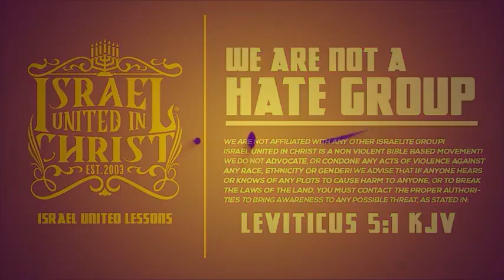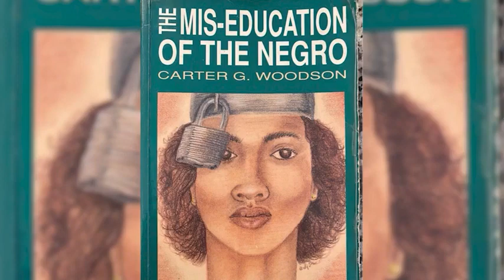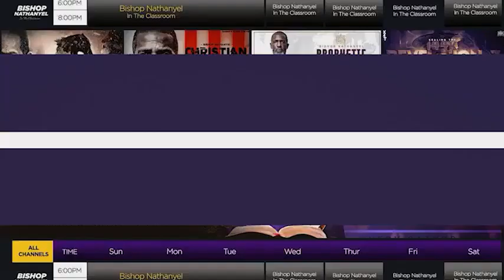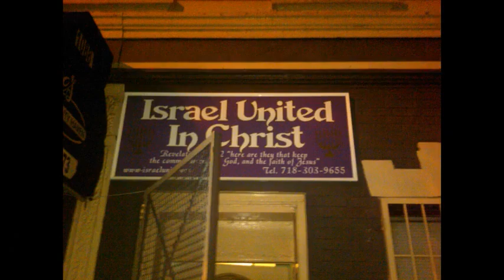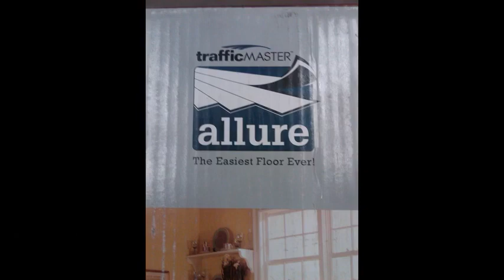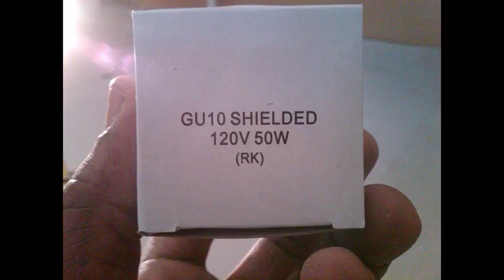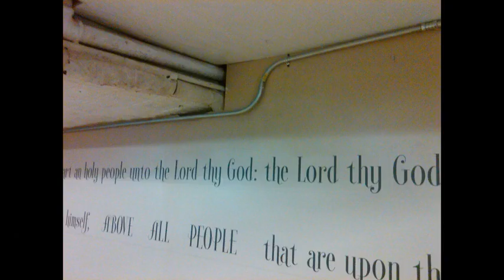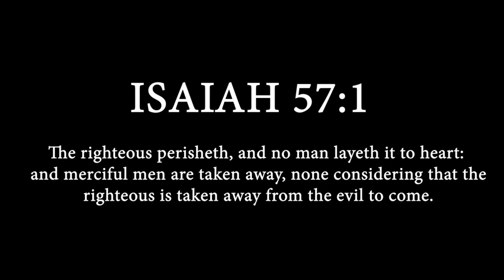IUIC BR Bishop Yawasap Stand Up And Be Counted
Featuring: Bishop Yawasap